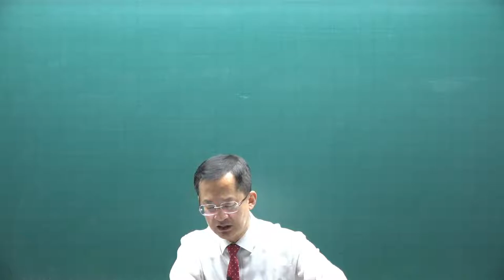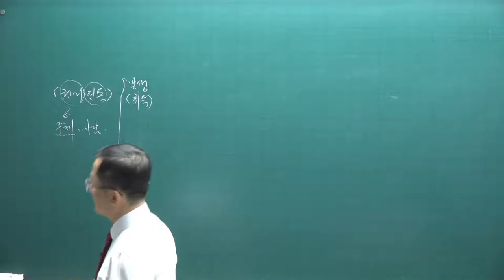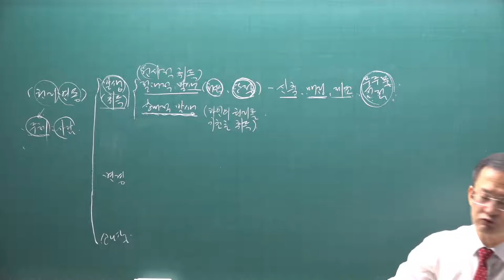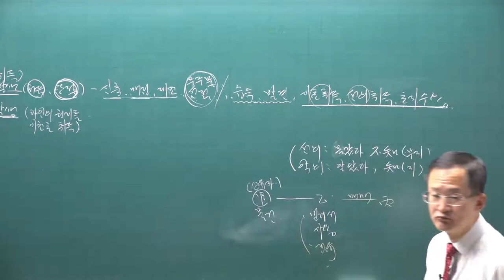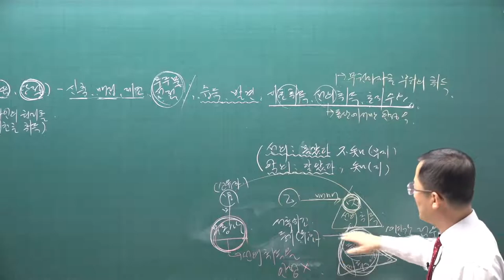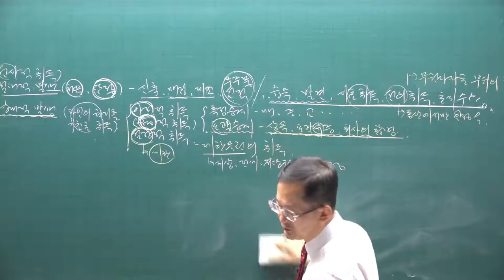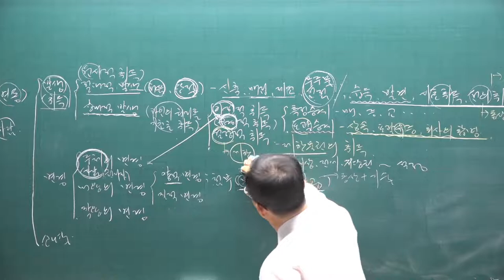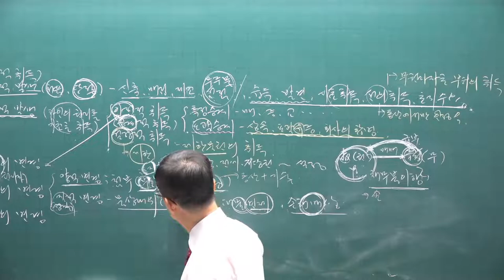[공전무] 2021년 공인중개사 민법 기초입문 11-5